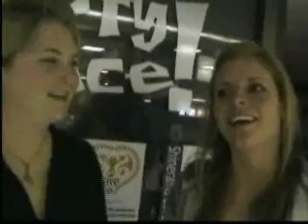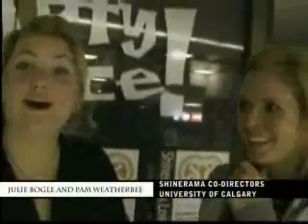An Interview with Julie Bogle and Pam Weatherbee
The University of Calgary's Shinerama Co-Chairs provide a joint interview on their experience with the campaign and the Love Tour.